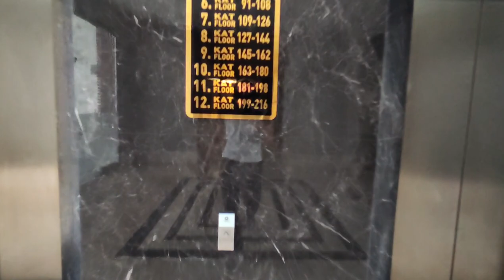1+1 в ЛЮКС Комплексе ДЕШЕВЛЕ Застройщика недвижимости в Алании